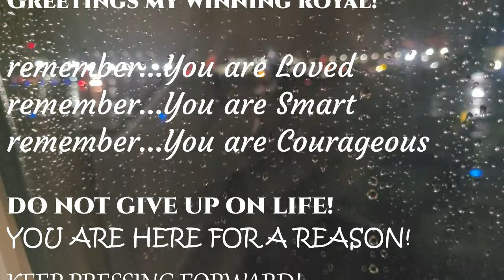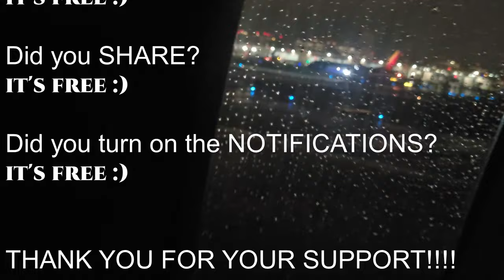Relaxing GUM CHEWING | ASMR I AM Affirmations 😴 | Gentle Whispers for Deep SLEEP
📣 YOU = LOVED+ SMART+COURAGEOUS 👑🌻🥰

Remember to put on your headphones🎧/headsets/earbuds for the ultimate experience💤